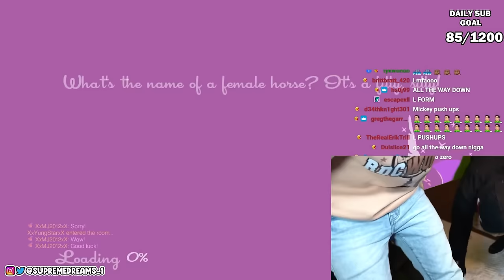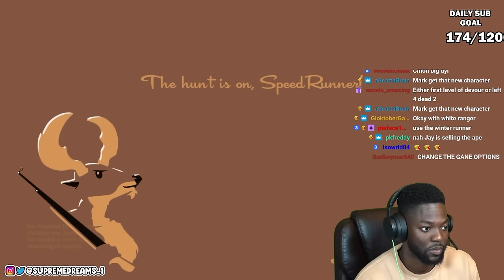Welcome to the Clubhouse | RDC SpeedRunners Gameplay